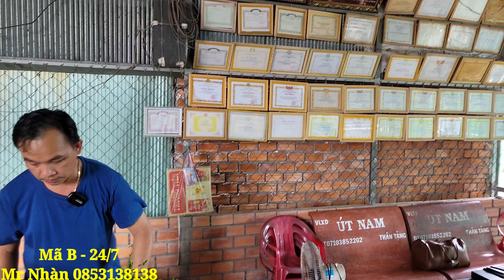THANH NHÀN | #0853138138 | CÓ GÌ BÁN NẤY GIAO LƯU NHỮNG PHÔI TRANG BONSAI GIÀ ĐẸP, MCT,HỒNG NGỌC MAI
Chào mừng quý cô chú anh chị và các bạn đã đến với kênh Bonsai Lục Tỉnh Miền Tây chuyên đề báo giá giao lưu cây kiểng toàn quốc.